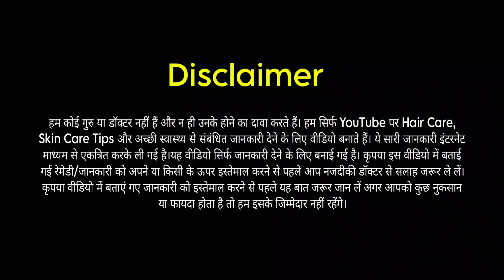नहाने से पहले बालों में ये 1 चीज लगा लें, बाल हो जाएंगे सिल्की शाईनी 1 ही इस्तेमाल में।Silky Hair/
बाल आपकी खूबसूरती बढ़ाने का काम करते हैं. मुलायम, चमकदार बाल हर किसी की चाहत होते हैं.ऐसे में अगर आपके बाल भी खराब है और आप भी बालों को मुलायम और चमकदार बनाना चाहते हैं. तो आपको नहाने से पहले बालों में कुछ चीजों को जरूर लगाना चाहिए.ऐसा करने से आप अपने बालों को मुलायम और चमकदार आसानी से बना सकते हैं.

Nahane se pahle balon mein kya lagana chahiye
Nahane se pahle balo me kya lagana chahie
Nahane se pahle balon mein kya lagaen
Nahane se pahle balon mein tel lagane ke fayde
Nahane se pahle balo me kya lagaye
Nahane se pahle balon mein tel lagane se kya hota hai
Nahane se pahle balo par kya lagaen
Apply Things To Your Hair Before Taking A Bath
Nahane se pahle balo mein nariyal tel lagane se kya hota hai
Nahane se pahle balo me nariyal tel lagane ke fayde
Balon mein dahi lagane se kya hota hai
Balo mein dahi lagane ke fayde
Balo mein dahi ka hair mask kaise lagaye
Dahi ka hair mask kaise banaye
Balo mein anda lagane se kya hota hai
Balo mein anda ka hair mask kaise banate hai
how to get silky shiny hair
Balo mein nariyal tel lagane se kya hota hai
Benefits of coconut oil for hair growth
Balo mein nariyal tel se malish karne ke fayde
Balo mein anda kaise lagaye
Balo mein anda lagane ka sahi tarika
Balo mein kon sa tel lagana chahiye
Best hair oil in hindi
Balo ke liye kon sa tel best hota hai
Dahi se baal dhone se kya hota hai
Benefits of curd mask for hair growth
Benefits of egg hair mask for hair growth
Benefits of coconut oil for hair in hindi
bal dhone se pahle kya lagaye
baal dhone se pehle kya karna chahiye
baal dhone se pahle kya lagana chahiye
bal dhone se pehle kya lagaye
bal dhone se pehle kya lagate hain
bal dhone se pehle kya lagana sahi
bal dhone se pehle kya karna chahie
Benefits of hair oiling in hindi
beauty hacks
trending hacks
Hair growth hacks
Get Long Shiny Hair
balo ko lamba karna
balo ko lamba karne ka tarika hindi me
hair dandruff solution at home in hindi
dandruff removal at home
summer hair growth challenge
balon me glycerine lgana chahiye ya nahi
hair mask for dry damaged hair
hair mask at home for dry hair
hair mask for dry hair in hindi
nahane ke baad chehre par kya lagana chahiye
best hair oil for growth in hindi
garmi me balo ka jhadna kaise roke
garmi me balo ke liye oil
garmi me balo ki dekhbhal
garmi me balo ko kaise bandhe
garmi me balo me khujli ka ilaj
garmi me balo me konsa tel lagana chahiye
garmi me balo me mehndi lagane ka sahi tarika
Balo mein anda kitne der Tak laga kar rakhna chahiye
garmi me balo par kya lagana chahiye
how to do keratin treatment at home
fast hair growth home remedies
fast hair growth in a week for men
safed balo ko kala karne
Baal dhone se pahle balo mein kya lagane se baal ghane hote hain
coffee for hair balo par color karne ka tarika
baal ugane ke gharelu upay in hindi
Balo ko silky soft shiny kaise banaye
नहाने से पहले लगा लो बालो की लंबाई बढ़ेगी
टूटन झड़ना बंद होगा टूटन झड़ना बंद होगा बाल चमकदार बनेंगे
बाल धोने से पहले क्या लगाएं
बाल धोने से पहले क्या लगाना चाहिए
बाल धोने से पहले बालों में क्या लगाएं
गर्मियों में बालों की देखभाल कैसे करें
गर्मियों में बालों में कौन सा तेल लगाएं
सफ़ेद बालो को काला कैसे करे
बालों में कौन-सा तेल लगाना चाहिए